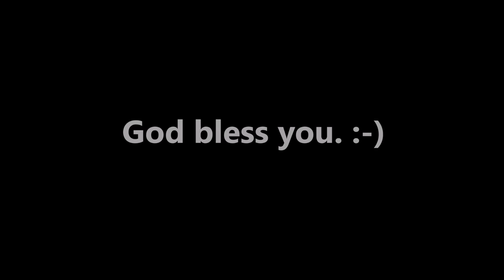CMTC -2016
BSFB